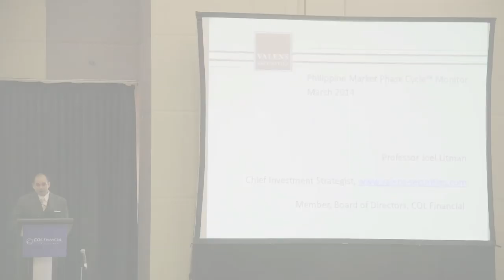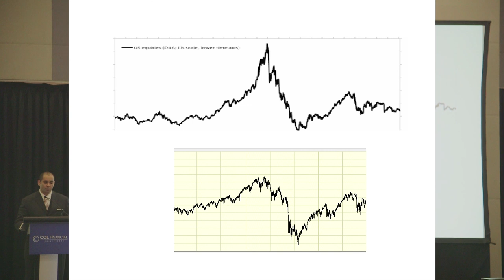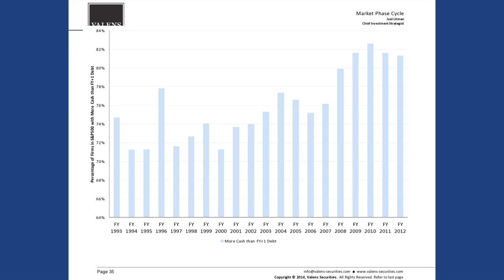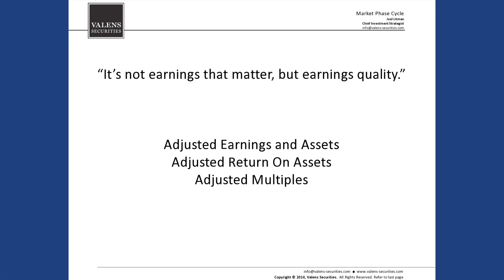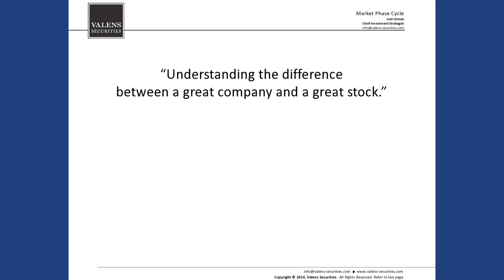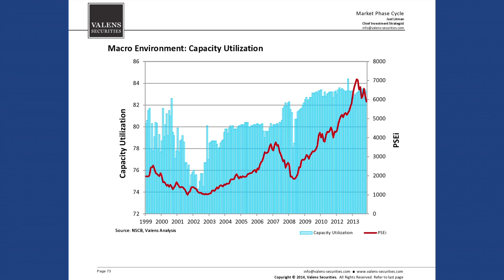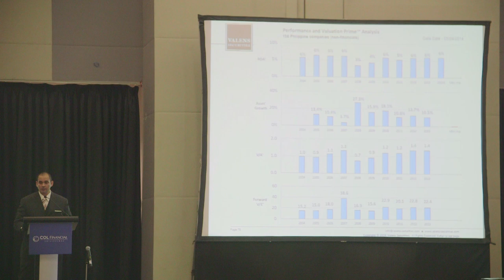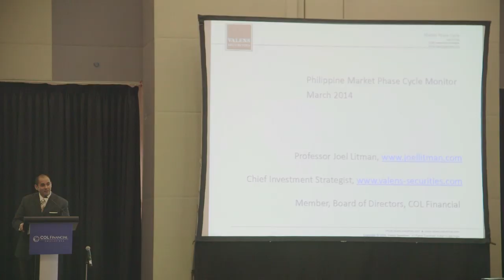COL Financial - SMart Money through the Stock Market - Professor Joel Litman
"SMart Money through the Stock Market" -- A Wealth Building Summit for the Filipino Investor
March 27, 2014, SMX Convention Center

Guest Speaker:
Professor Joel Litman
Chief Investment Strategist - Valens Securities
Member, Board of Directors, COL Financial